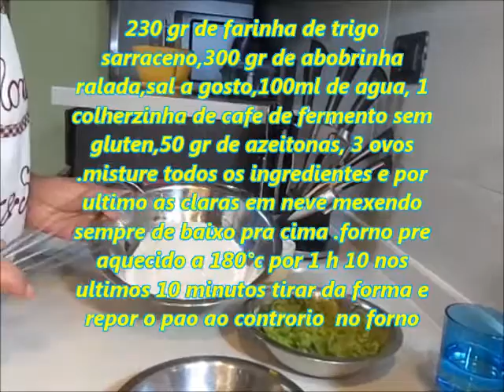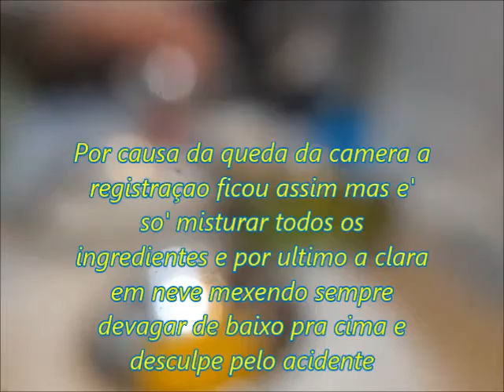PÃO DE TRIGO SARRACENO E ABOBRINHA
Ola' pessoal quem gosta de um pãozinho quentinho? Então voces
não podem perder essa receitinha, assistem o video para saber como eu preparei essa gostosura.